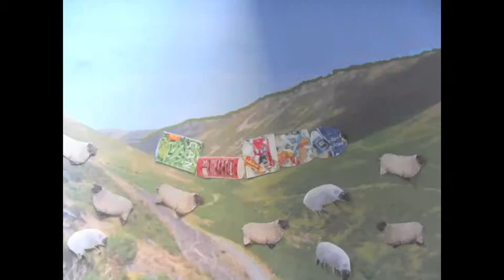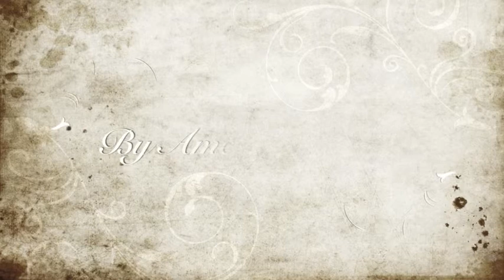Go Green Recycle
A short animation exploring the effects of litter on the environment. Created by pupils at St. Martin's this video aims to highlight some of the recycling issues we are all facing.